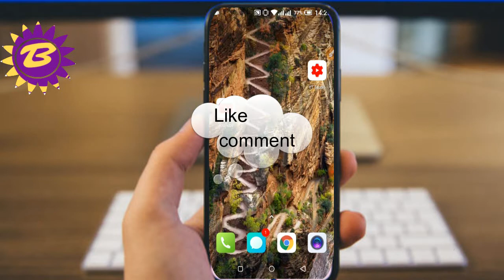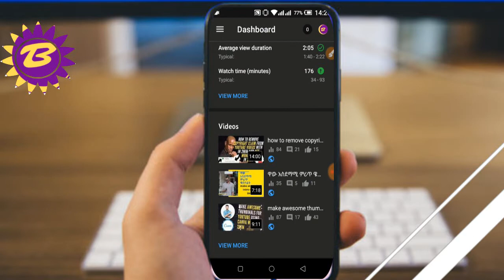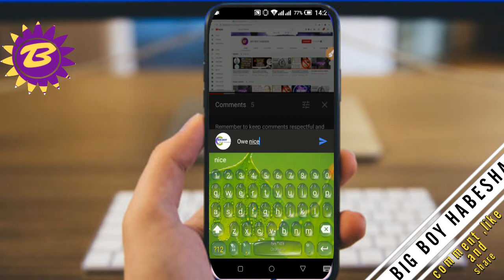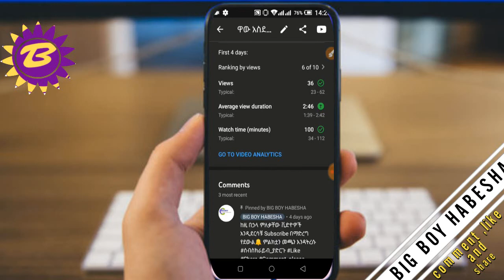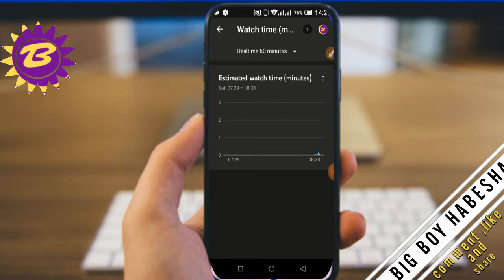See How Long Someone Watches Your Video|Find out WHO IS LOWERING YOUR AUDIENCE RETENTION using YT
In this video you will learn how to find out how long someone is watching your youtube video. By knowing how to tell if someone is viewing your video in full, you also find out who is lowering your audience retention.

የዩቱዩብ ቻናል አከፋፈት ||how to make a YouTube channel from start to finish for beginners and make money in 2020

የዩቱዩብ ታምኔል አሰራር ||male awesome youtube thumbnail with in 2min

በቀላል መንገድ ቪዶውን ሳንደልት ቻናላችን በ 2 ደቂቃ ውስጥ ሙሉ ለሙሉ ከ copyright ነፃ ማድረግ የምትችሉበትን system

BIG BOY ! will bring for you most popular and influencing# tech videos
ሰብስክራይብ_big boy habesha
ላይክ_big boy habesha
ethio app
yesuf app
Akukulu Tube
አቤል_ብርሃኑ_(የወይኗልጅ)
ፊልም_Hop_intertaniment_Minew Shewa tube_Rita_Tube

 and of course all new challenges on Social Media.